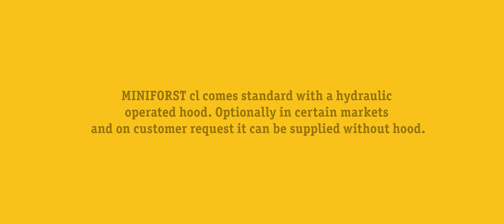SEPPI M. - on the job side - MINIFORST cl - customer Travis Champion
SEPPI M. forestry mulcher MINIFORST cl for skid steer loaders presented by our client Champion from USA. See what this mulcher can do!